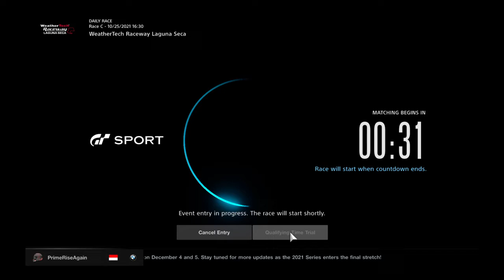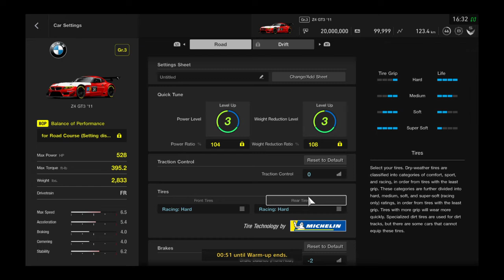Gran Turismo®SPORT: Daily Race C - 25/10/2021 - BMW Z4 GT3 (No Lap time, P15-P2, LAGUNA SECA)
My very first Race gameplay on Daily Race C - 25/10/2021 (Gr.3 Online Race) with BMW Z4 GT3 start from Pole 15th and Finished in Pole 2nd without Qualified Lap Time in Laguna Seca and this was just far, far beyond my expectation!